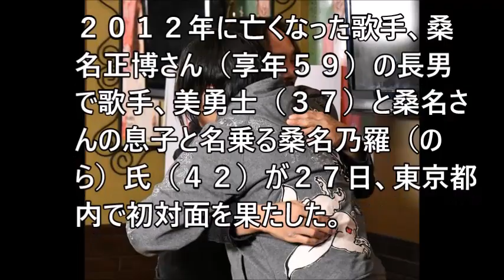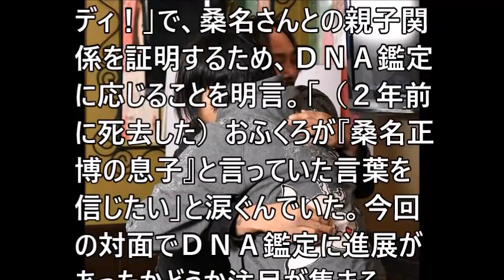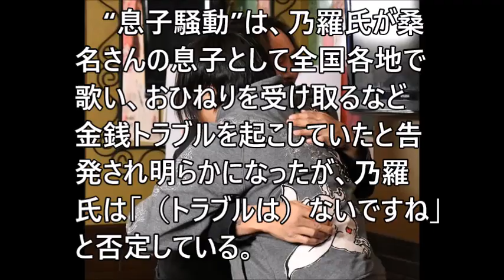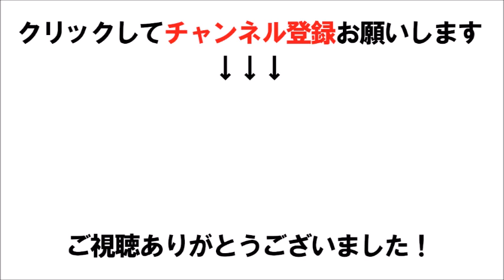【衝撃】桑名正博さんの息子名乗る乃羅氏と長男・美勇士が初対面…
桑名正博さんの息子名乗る乃羅氏と長男・美勇士が初対面！「グッディ！」で２８日放送

桑名正博 アン・ルイス＃美勇士